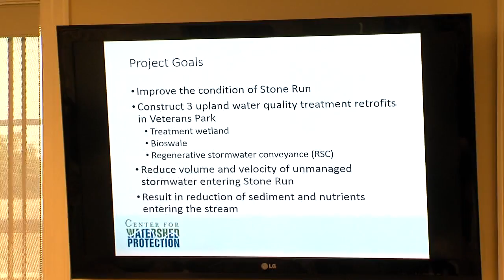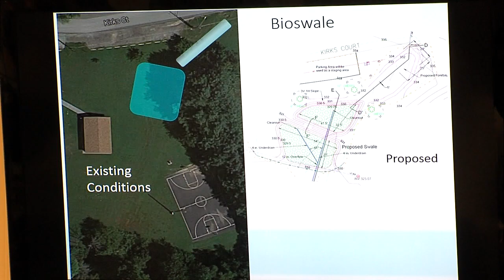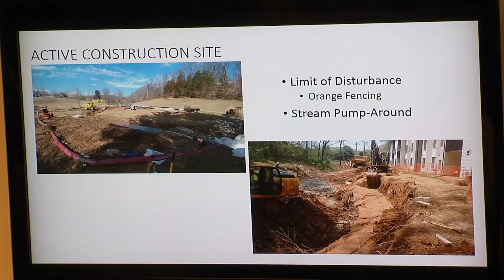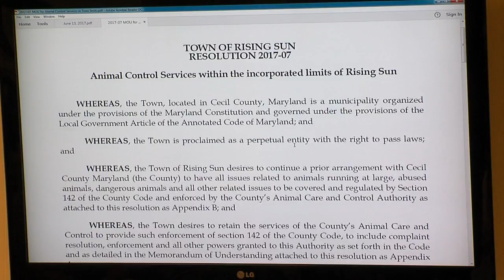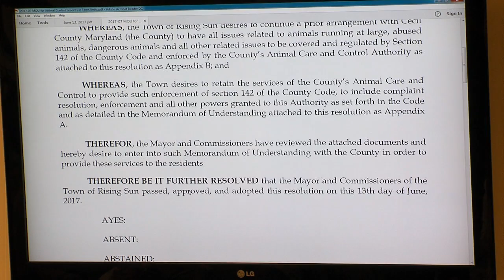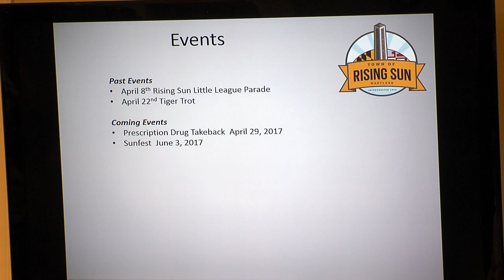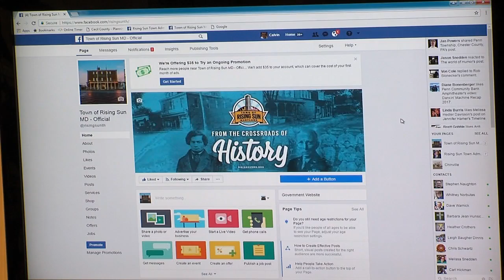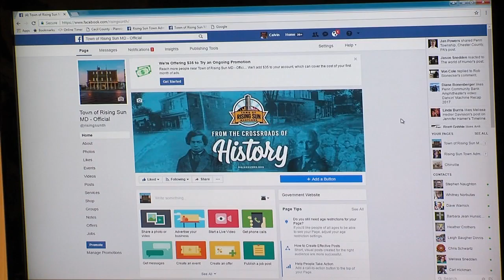June 13, 2017 - Rising Sun, MD - Board of Commissioners Meeting